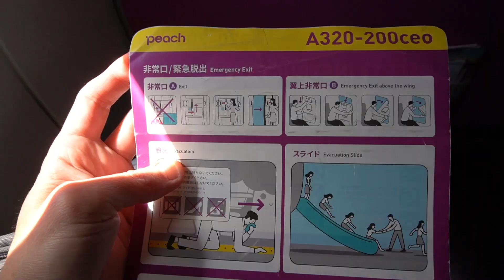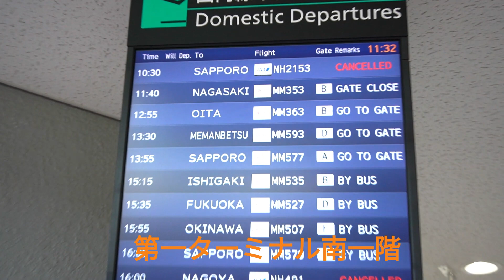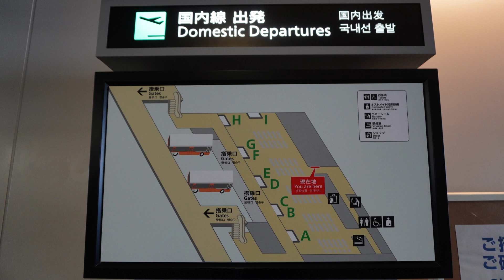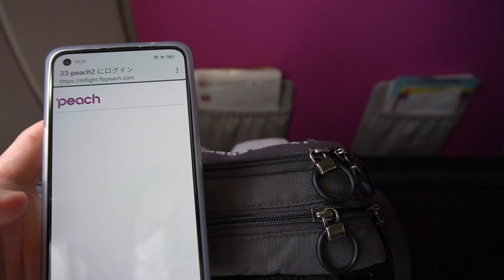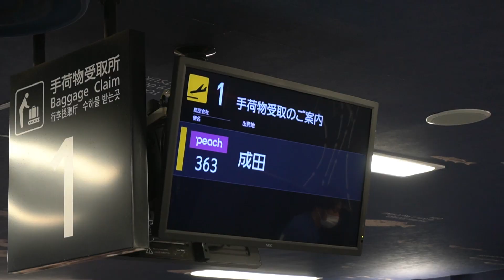Peachの最前列シートで大分県へ【荷物優先返却も】１万円で！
Peachのバリュープラン＋ファストシートで成田から大分まで旅しました。
片道約10000円。
0:10 概要(成田空港)
1:43 チェックイン
2:29 制限エリアへ
3:08 飛行機へ搭乗(シートレビュー)
3:50 離陸
4:42 機内wifi等
5:15 大分空港着陸
6:42 荷物受け取り
7:33 まとめ
元自動車整備士、カメラマン兼オフィスワーカーです。
撮影機材＆音楽
‹Camera›
SONY α6600
16-50mm F3.5-5.6
‹MUSIC›
 ‹編集ソフト›
Clipchamp